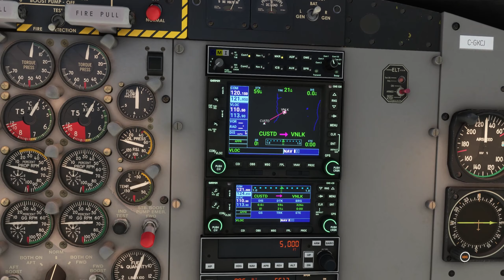Обзор Aerosoft DHC-6 для Microsoft Flight Simulator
DHC-6 от Аэрософт получил много хвалебных отзывов в обзорах западного сегмента. Но настолько ли он хорош, как говорят?

Моя система:
AMD Ryzen 7 5800H
32GB DDR4 3200Mhz
RTX3070 Max-P
NVME SSD 1TB для симов